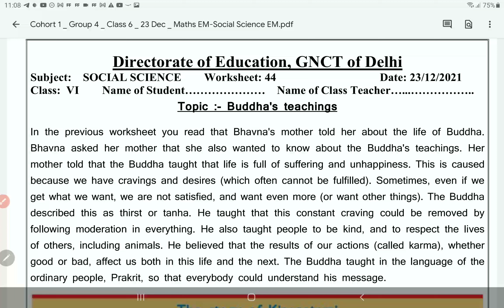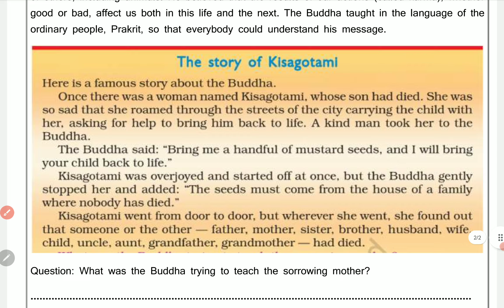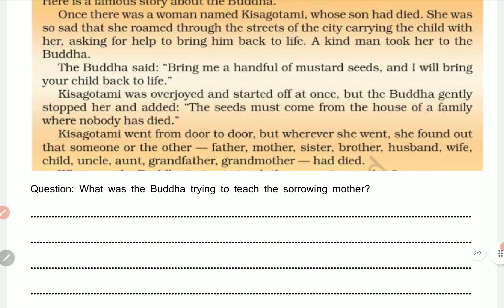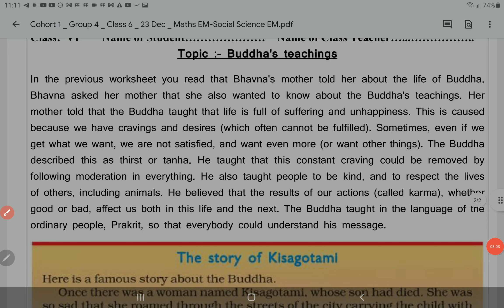class 6 Social Science worksheet 44 English medium 23 December 2021 | 6th SST worksheet 44 23 Dece.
class 6 Social Science worksheet 44 English medium 23 December 2021 | 6th SST worksheet 44 23 December | PCMB DIGITAL GURUKUL